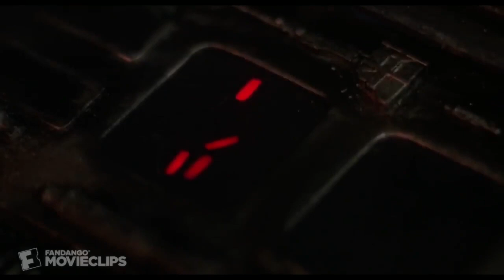Evil Laughs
Characters Used-
Agent Smith

Captain Hook

Commander Red

Cruella

Darkness

Dracula

Dr Evil

Emperor Palpatine

Freddy Kruger

Freeza

Frollo

Green Goblin

Headless Horseman

Harold Pelham

Jareth

Joker

Kurgan

Long John Silver

Nappa

Mr Burns

Max Zorin

Pete

Pennywise

Plankton

Pinhead

Predator

Raditz

Scar

Sideshow Bob

Ursula

Vegeta

Vincent Pride